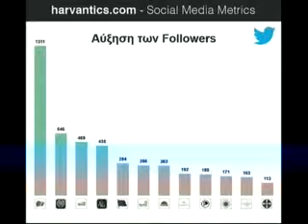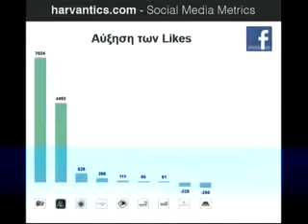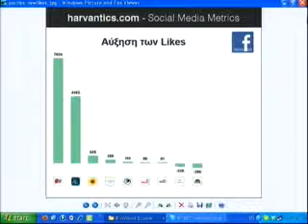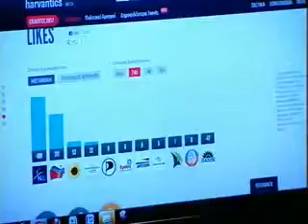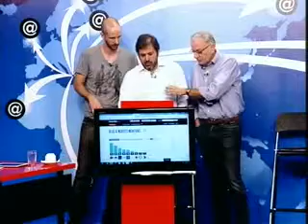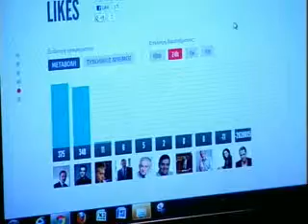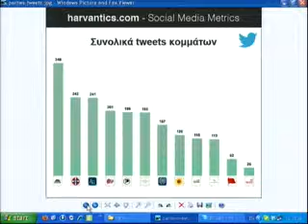newsbomb.gr - Ντέρμπυ η Κυριακή, αβέβαιη η Δευτέρα (6)